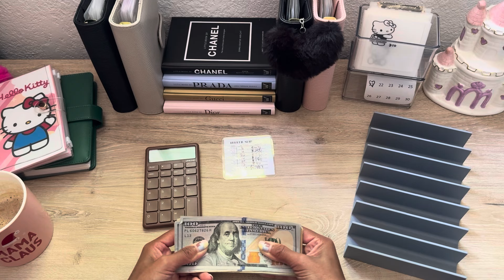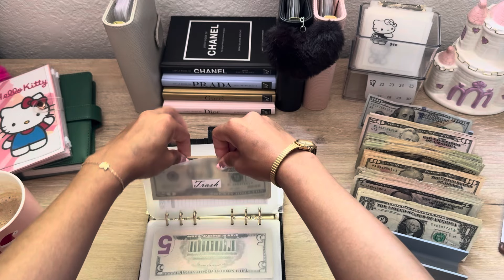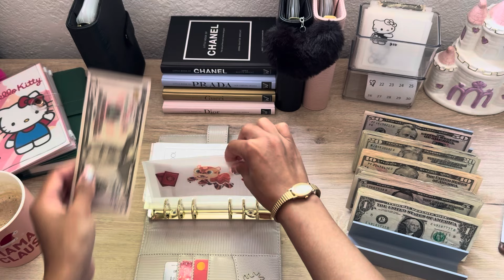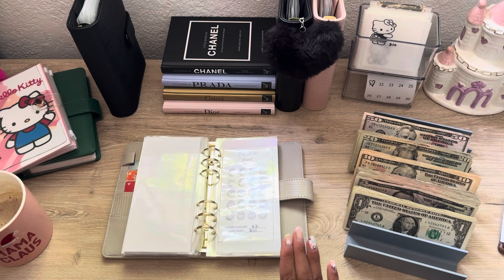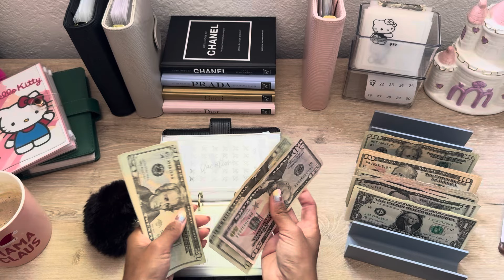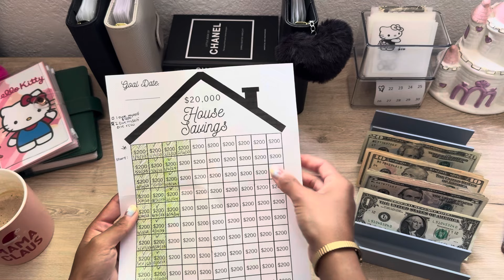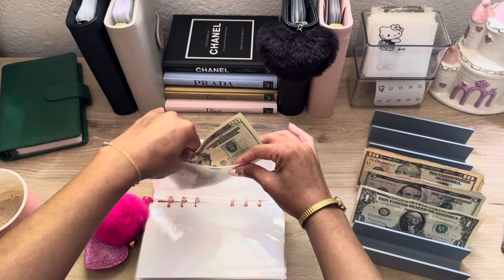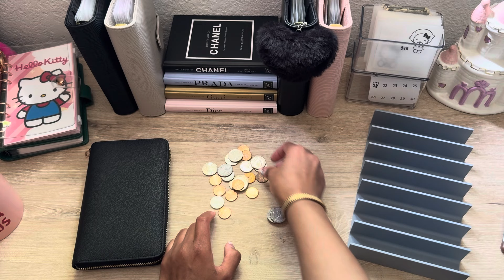✨🖤 ALL MY ENVELOPES ARE EMPTY!!! | cash stuffing my husband’s fulltime paycheck | $1487🖤✨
Cash stuffing all of my envelopes after a family trip to Disneyland ❤️

Edit: I reallocated my leftover money in the back of my wallet to the envelope categories in my wallet :)

Each now has:

Home $10
Medical $20
Personal $10
Eating out $20
Shopping $10